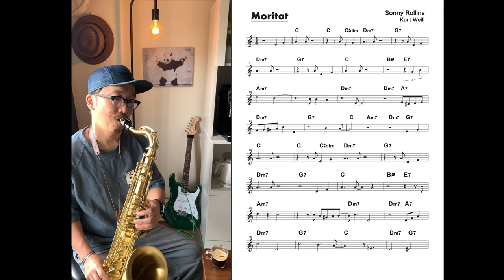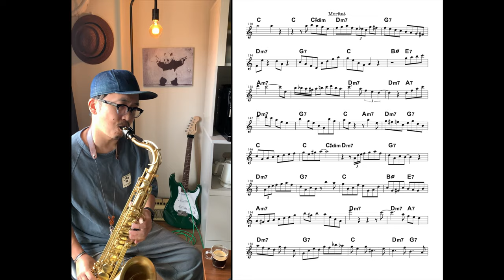Jazz Tenor Sax Transcribe Sonny Rollins MORITAT (Mack the knife)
Lesson
堺